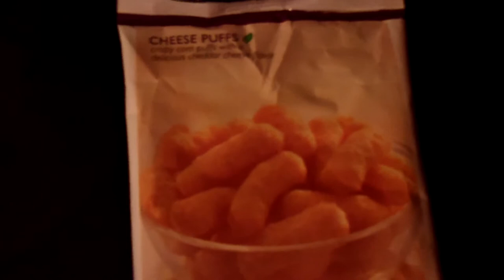Nutrisystem Testimonial On Their Cheese Puffs 001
Nutrisystem Testimonial On Their Cheese Puffs